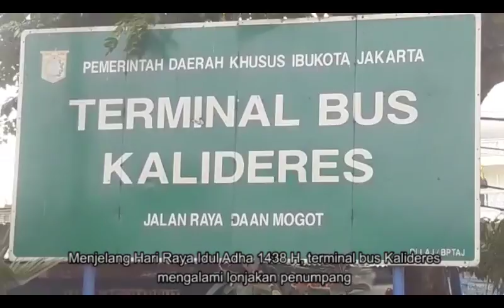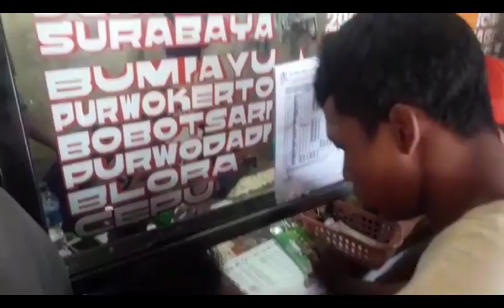Lonjakan Penumpang di Terminal Kalideres